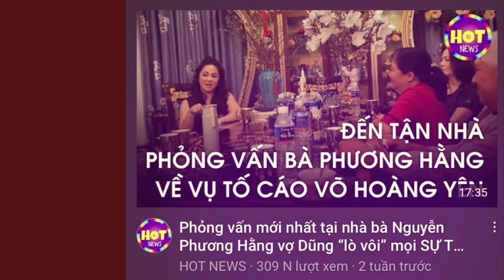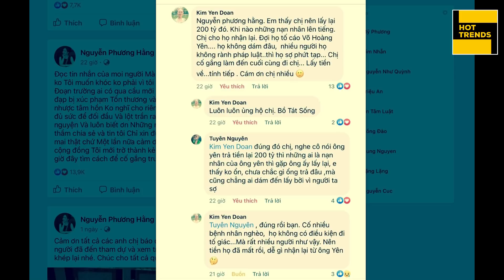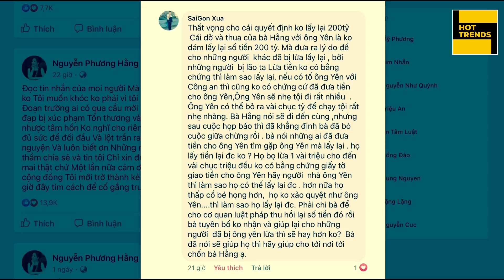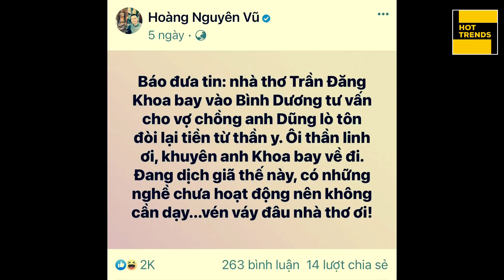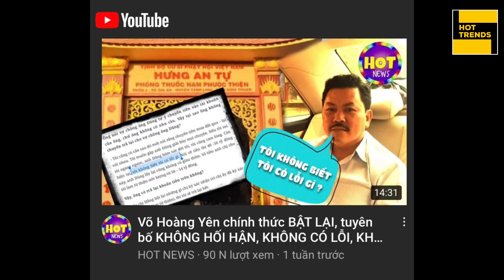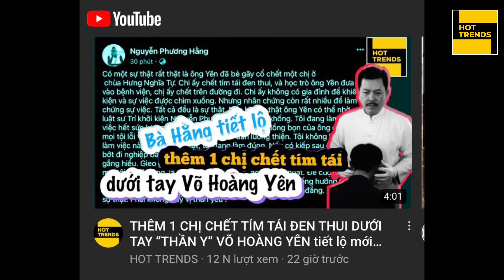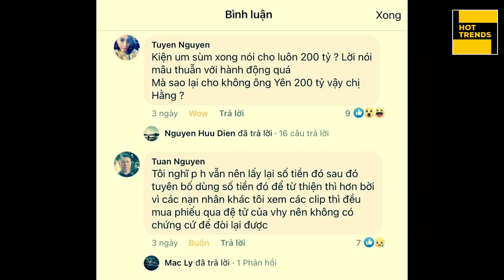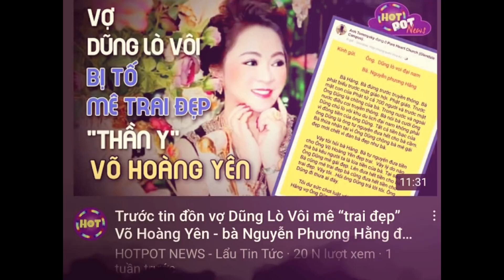Được xoá 200 tỉ khỏi trả, Võ Hoàng Yên đã có thể nằm yên? ĐÒN BÍ HIỂM của Dũng Lò Vôi - Phương Hằng